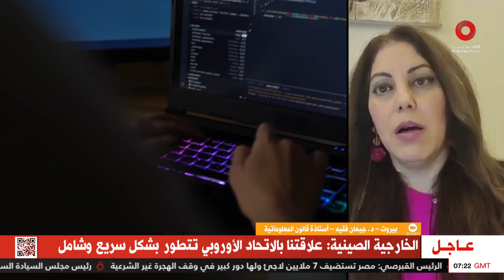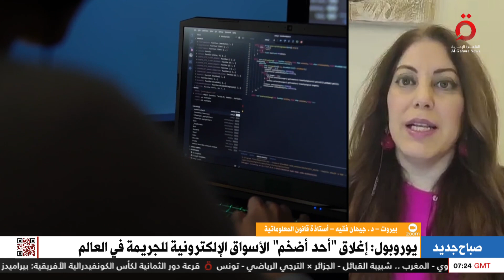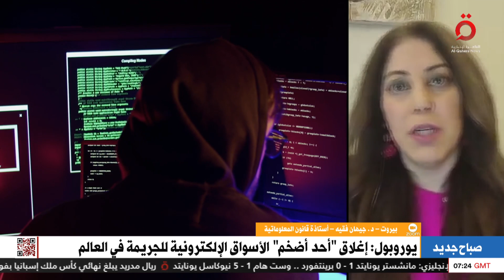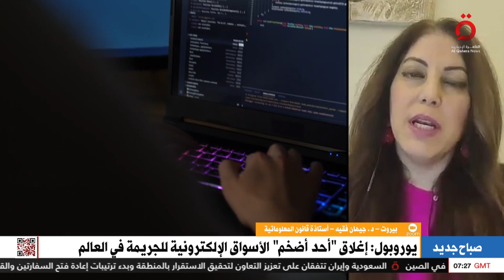إغلاق أحد أضخم الأسواق الإلكترونية للجريمة في العالم.. ما التأثيرات والمخاطر؟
إغلاق أحد أضخم الأسواق الإلكترونية للجريمة في العالم.. ما التأثيرات والمخاطر؟جيهان فقيه أستاذ ة قانون المعلوماتية توضح

6/4/2023